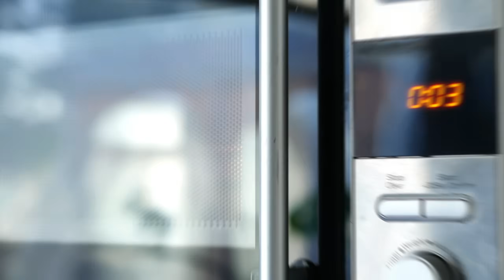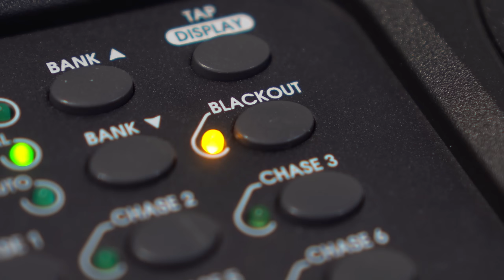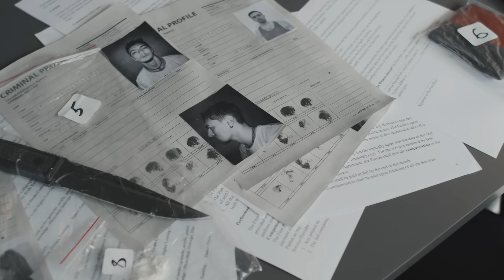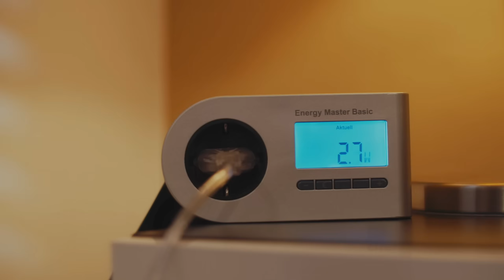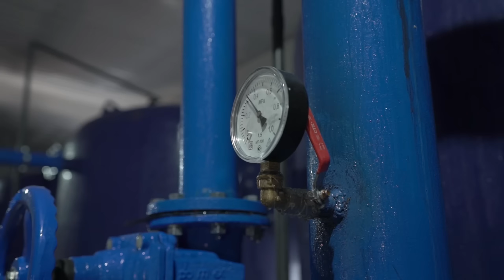The Dark Side of Power Cuts: Midnight Blackouts Explained | ManuFact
Why does a power outage feel so different when it happens at midnight?

When the lights suddenly go out in the middle of the night, it’s not just darkness you experience—it’s a hidden chain reaction affecting your home, your city, and even your mind. In this video, we break down what really happens during a midnight blackout, from the first silent seconds inside your house to the massive systems activating behind the scenes in the power grid.

You’ll discover how electricity failures trigger automated grid defenses, why homes quietly shift into survival mode, how human psychology reacts to sudden darkness, and why some blackouts may not be accidents at all. From cyber attacks and coordinated theft to emergency response systems and citywide backup power, this is the story no one sees when electricity disappears.

We also explore how cities restore power, why it comes back all at once, and what really happens in the hours following a blackout. If you’re fascinated by real-world mysteries, infrastructure failures, and the systems that quietly keep society running, this breakdown is for you.

🍁𝗔𝗯𝗼𝘂𝘁 𝗠𝗮𝗻𝘂𝗙𝗮𝗰𝘁🍁
Welcome to ManuFact – Where Curiosity Meets Creation!
Ever wondered how your favorite snacks, sweets, and everyday items are made? At ManuFact, we take you behind the scenes into the mesmerizing world of factory processing and modern manufacturing. From chocolate bars to chips, machines to masterpieces, we showcase the transformation of raw ingredients into finished products through cutting-edge technology, clever engineering, and satisfying step-by-step processes. But we don't stop at food! Occasionally, we explore the fascinating production of non-edible items that power our lives in unexpected ways. Whether you're a student, creator, or just someone who loves satisfying factory content, join us on this journey of discovery, innovation, and surprising simplicity behind complex systems.